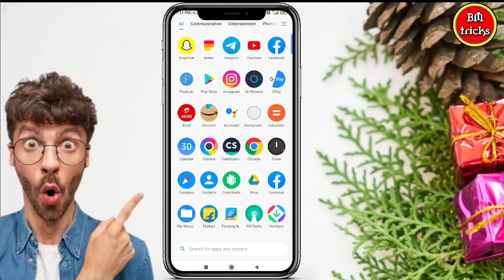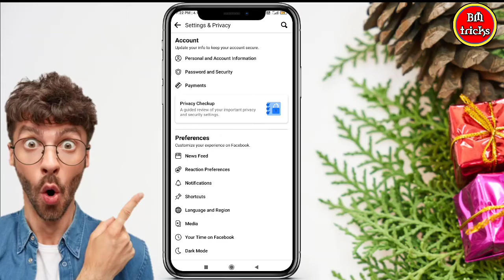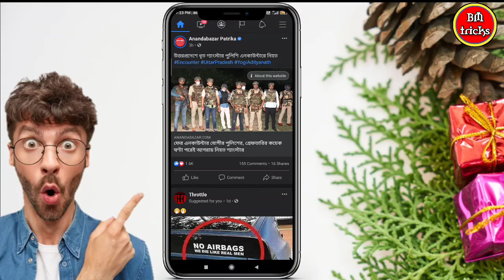How To Get Dark Mode On Facebook 2021 | How To Enable Facebook Dark Mode Android | Fb Dark Mode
About Video: Hello friends today in this video I will show you How To Get Dark Mode On Facebook 2021 | How To Enable Facebook Dark Mode Android | Fb Dark Mode (Bangla)